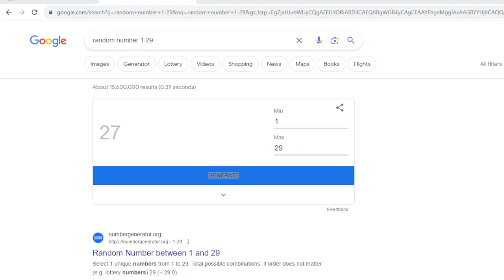cbb vs Card - DMGC 99 - WSF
Send Me Slippi files following this folder structure

- Name_of_Event
- - Winners_Round_Z_Player_X_v_Player_Y
- - -Game_20190406T205810.slp
- - -Game.
- -Losers_Quarters_Player_X_v_player_Y
- - -Game.
- - -Game.
- - -Game.
- - -Game.
- - -Game.

Please use only letters numbers and underscores (NO SPACES)